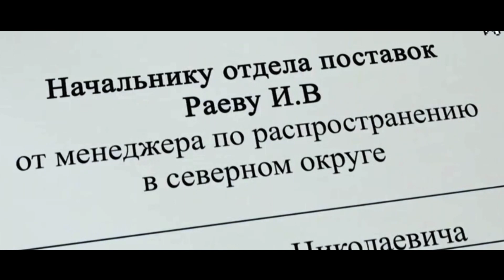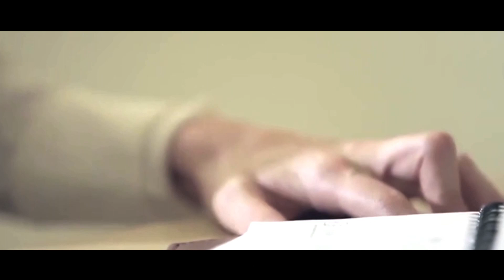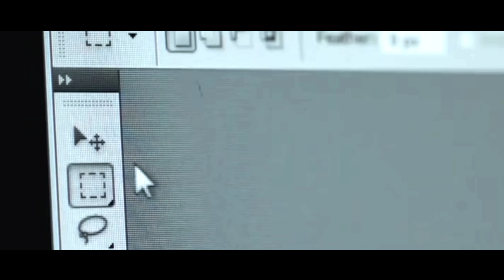Man Uses a Mouse Cursor to Manipulate or Edit Everything in the Real World and Delete People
Summary:  　One extremely usual day an office clerk finds out that he can move the mouse cursor out of the computer and "edit" the world with computer programs...
　　The film is a part of "The Real Evidence" almanac, every film of which has an object in the centre of its plot.

Director
Egor Gavrilin
Writers
Egor Gavrilin,Victor Sokolov
Stars
Vesta Burkot,Alexey Novikov,Konstantin Tkachenko

Movie Name: Laptop